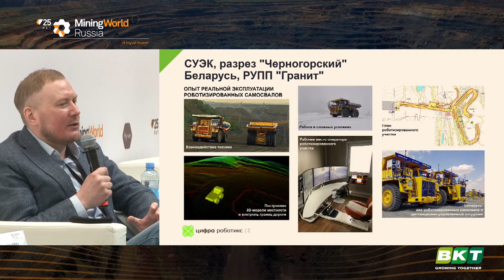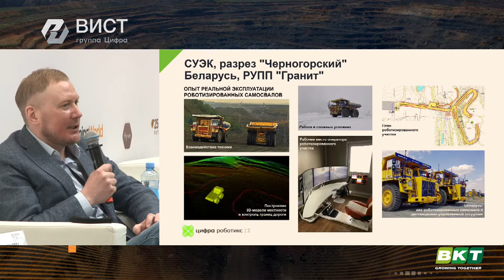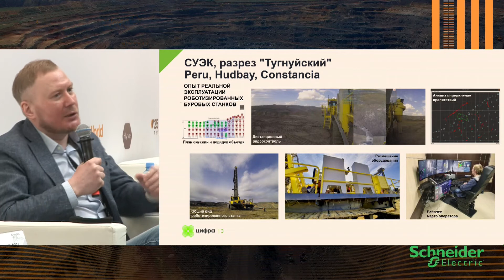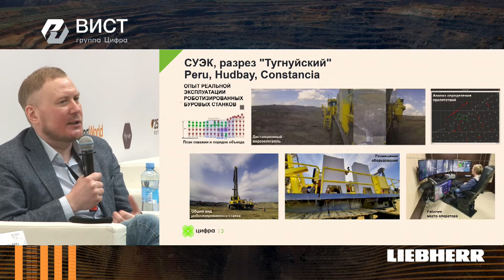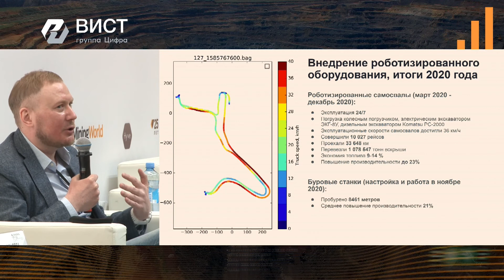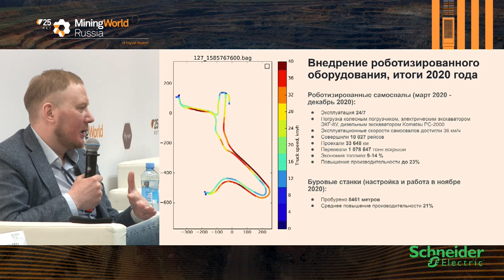Будущее уже здесь: опыт реальной эксплуатации роботизированной техники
Пленарная сессия «Роботизация и цифровизация горнодобывающего сектора.Результаты первых российских внедрений».

Николай Одинцев, исполнительный директор Цифра Роботикс (ГК «Цифра»), рассказал о проектах компании и поделился мнением, как роботизация влияет на увеличение конкурентоспособности предприятий горнодобывающего комплекса и насколько они готовы роботизироваться.
Организаторы: ВИСТ (ГК «Цифра»), MiningWorld Russia, Минпромторг России.